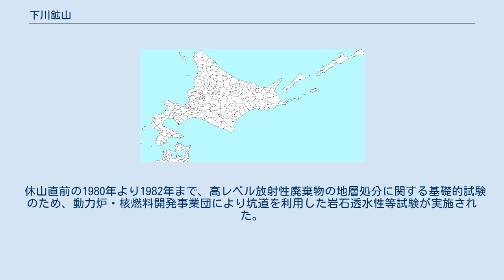下川鉱山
下川鉱山（しもかわこうざん）は北海道上川総合振興局管内の上川郡下川町にあった鉱山。
新下川鉱山（しんしもかわこうざん）、下川銅山（しもかわどうざん）とも呼ばれる。
銅、硫化鉄、亜鉛などを産出した。
 42年間の操業で平均銅含有率2.34％の含銅硫化鉄鉱を約700万t産出した。
鉱床は、下川パンケ川の上流域に広がる古第三紀輝緑岩体の東縁部にあり、黄銅鉱、磁硫鉄鉱、黄鉄鉱、閃亜鉛鉱を含む。
 1941年に軍需上の要請で三菱鉱業株式会社による本格的な探鉱が開始された。
1944年には軍需会社法の指定を受け、物資や労働力の優先取扱いを受け規模が拡張した。
その後も順調に増産を続け、最盛期の1974年ごろには月産33,000t体制となるが、銅の貿易自由化、探鉱・採鉱・環境対策のコスト増加、円高による輸入品の低価格化で収益が急速に悪化し、1983年に休山し事実上閉山した。
 精錬所は持たず、選鉱された精鉱は1965年までは直島精錬所に、それ以降は主に小名浜製錬株式会社へ送られた。
 休山直前の1980年より1982年まで、高レベル放射性廃棄物の地層処分に関する基礎的試験のため、動力炉・核燃料開発事業団により坑道を利用した岩石透水性等試験が実施された。